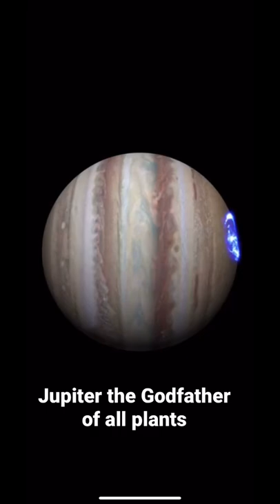Beautiful aura spotted on pole of Jupiter. Space footage